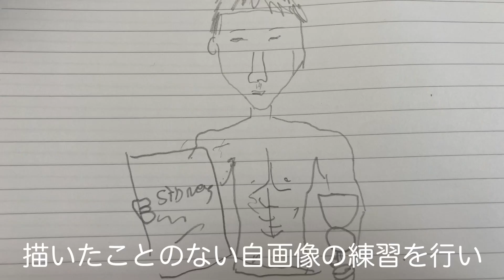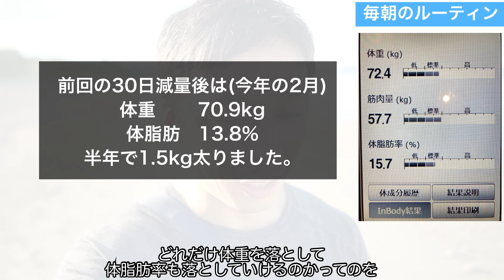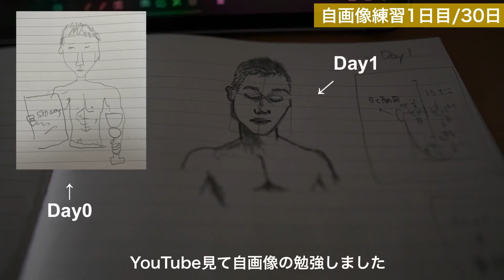【減量1日目/30日】このルーティンをして30日で痩せる。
【挑戦#0】30日減量チャレンジ！！人は30日でどれだけ変われるのか？

◆オンラインサロン(ライブで筋トレ、筋トレフォーム解説、プチ情報、質疑応答ライブ)

◆オリジナルTシャツ販売中!!『KEEP IT REAL Tシャツ』→ありのままの自分でいいじゃないかぁ!!って意味です。

◆筋スタグラム(Instagram)

◆ 筋ニトック(TikTok)

◆筋肉Twitter